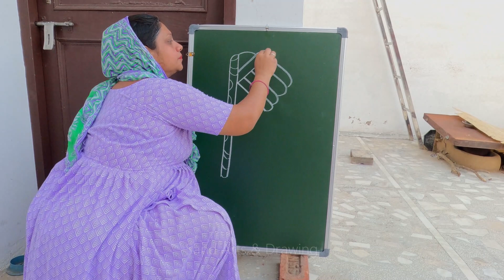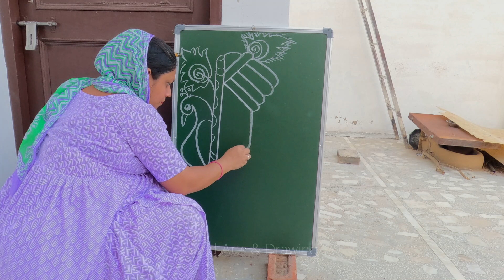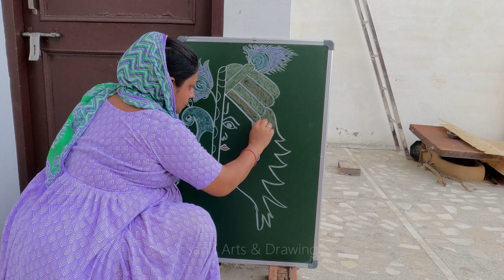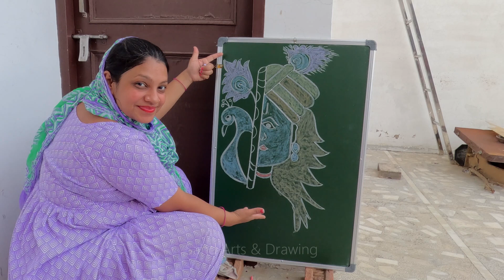how to draw little krishna,how to draw krishna,radha krishna drawing,easy krishna drawing,